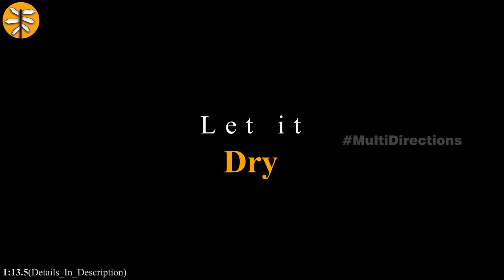How to make SCALED MINI MEASURING BOX || Scale 1 : 13.5 || With Standards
You can make the Scaled Mini Measuring Boxes easily at home by watching this video!

MULTIDIRECTIONS is a channel created to teach the construction process of building Houses/Bridges/Roads and Scaled tools to scaled dimensions with Standards.

We followed standards with Scaled dimensions to give best experience so it will be useful to understand standards for students as well.

We hope to explain useful technical construction knowledge using our scaled construction standards

LINKS: Click Below Links to Follow Us for Regular Updates!

Scales:
1 : 13.5 (1 Millimeter = 13.5 Millimeters)
Measuring Box Body Dimensions : As Mentioned Below
Measuring Box Handle Dimensions : User Comfort

Dimensions:
Length(Ft) : 1'-3" (1.25')
Width(Ft) : 1'-0"
Height(Ft) : 1'-0"

Note: the dimensions given below are measuring IN to IN only. and the quantity of aggregate without heap should be equal to quantity of one cement bag.

1 Cement bag quantity = quantity of 1 cement bag/cement density (kg/(kg/Cu.m)) = 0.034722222 Cu.m
1 Measuring box quantity = 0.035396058 Cu.m

cement bag quantity = 50 kg
cement density = 1440 kg/Cu.m

Construction Materials/Tools in Video & Their Details :
Stone/Gravel/Fine Aggregate (1 : 10) : 75mm and 25mm
Sand/Coarse Aggregate (Standard Sieve)
Cement (Standard)

Standards
Measuring Box
N/A

Density / Unit weight
IS 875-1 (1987) :  Code of Practice For Design Loads (Other Than Earthquake)For Buildings And Structures, Part 1: Dead Loads - Unit Weights of Building Material And Stored Materials (Incorporating IS 1911 : 1967) [CED 37: Structural Safety]

IS 875 (Part 1) (1987) : Table 1 : material no 19 :  Page 7